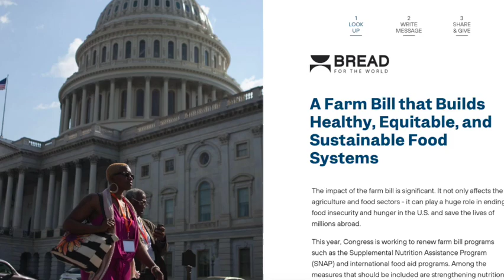Wes's Weekly Wrap Up - August 24, 2023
In this edition of Wes's Weekly Wrap Up, Wes Tillett, LUM executive director, reflects on the rising cost of living and increase in hunger in Tippecanoe County. He invites you to attend The Working Hungry event next Thursday and help make systemic change. Please take 59 seconds to watch the video and SHARE with others.